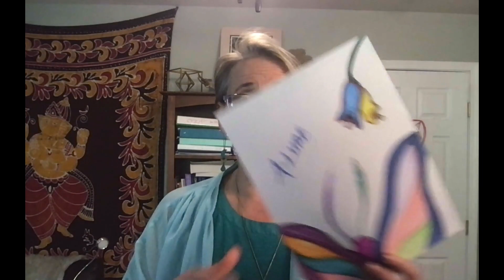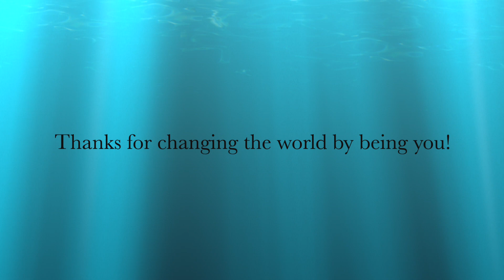EOE Stepping Stones 7 31 23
EmBody Our Evolution w/Dr. Wallace
Chakra 3: I am okay, make a plan. :)